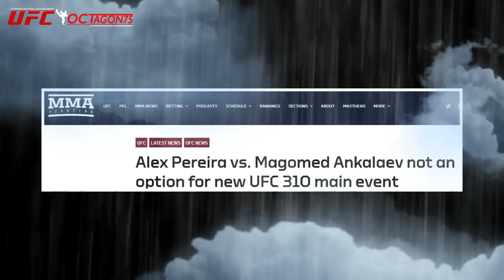"Pereira vs Ankalaev OMONG KOSONG" Shavkat Rakhmonov KANTONGI TIGA Calon PENGGANTI BELAL